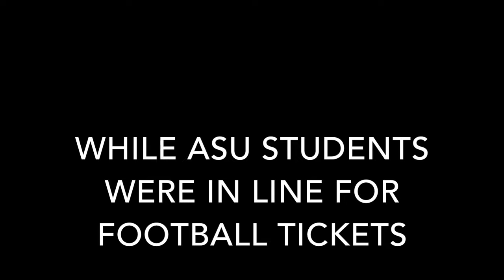Arizona State Univeristy I'm Shmacked - Camp Fargo Edition